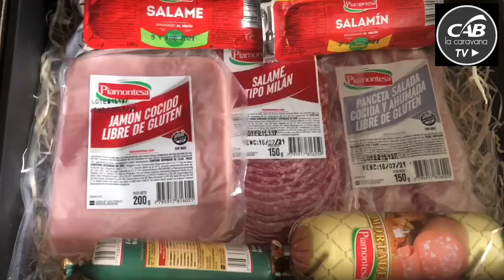Ezequiel Mastrolia | Ping Pong 2021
El arquero de All Boys, Ezequiel Mastrolia nos respondió cinco preguntas rápidas y se llevó una de fiambres de La Piamontesa.